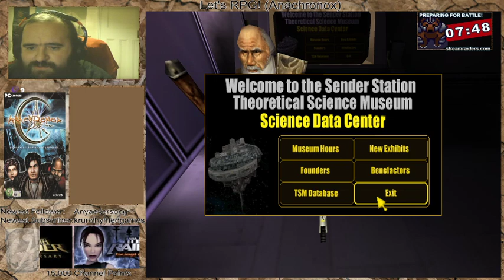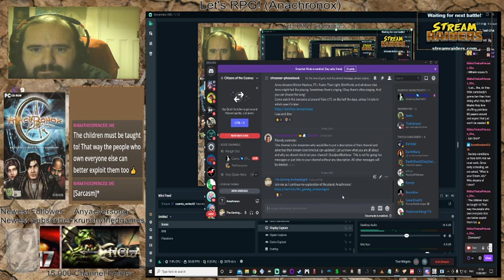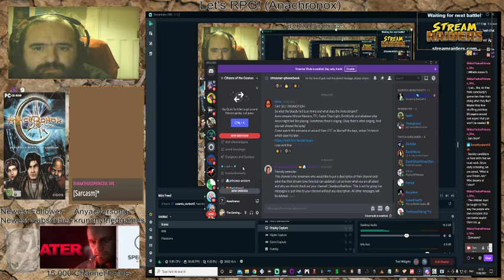Anachronox (Getting a passage on the braintrain! Part 1)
(Separated into two-parts because I ended the stream before finishing this)

Seems no one can simply travel to this world of scientists and that not only do you need a ticket, but scientific credentials, look the part and answer the questions of the bodyguard. This is the most difficult trip prep I've ever heard of! I'm sure getting into North Korea is easier.